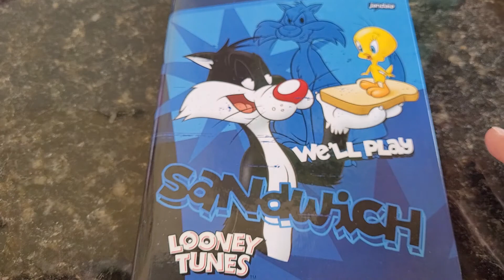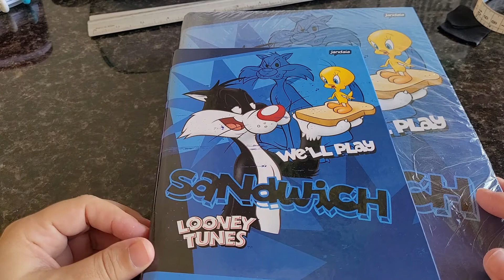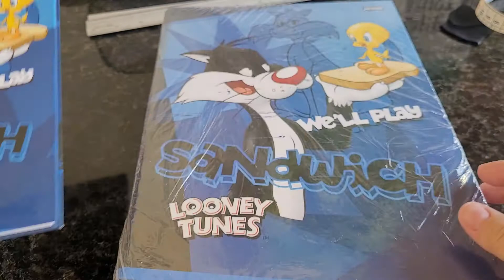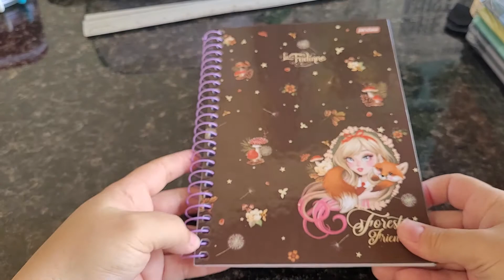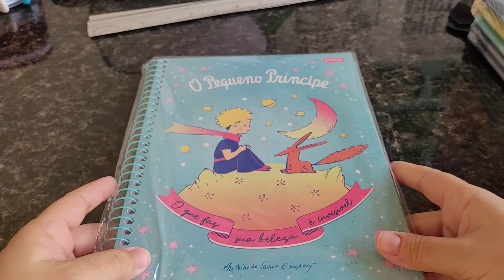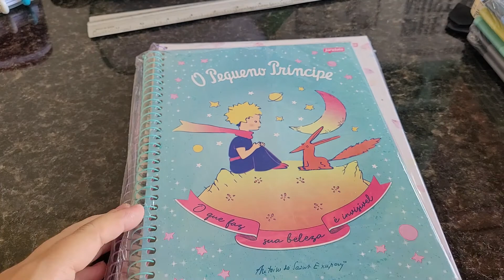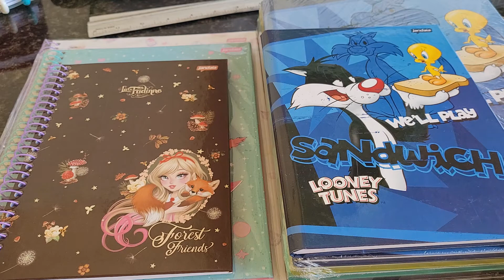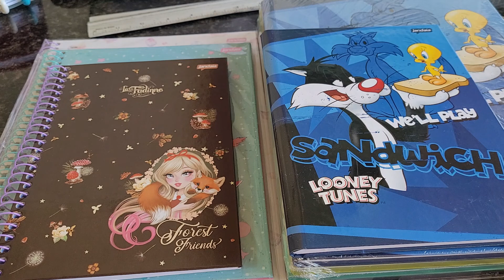Como diferenciar os tamanhos de cadernos.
Você conhece os cadernos e seus tamanhos? Venha conhecer aqui os formatos que temos na nossa papelaria!